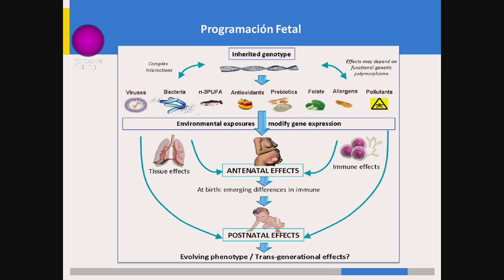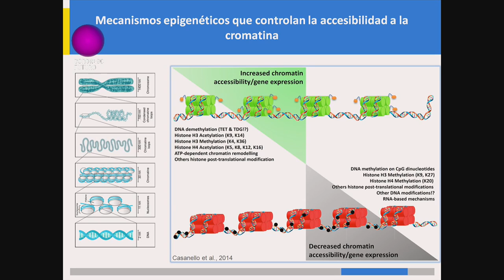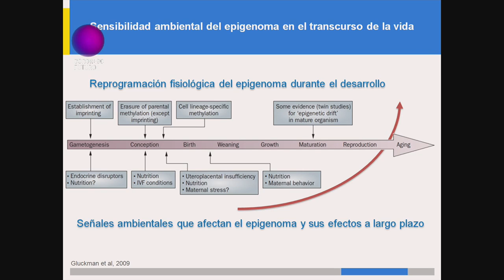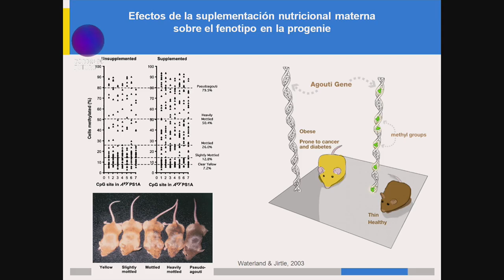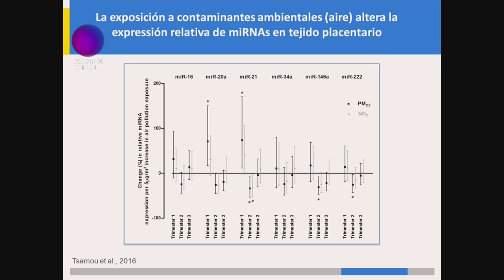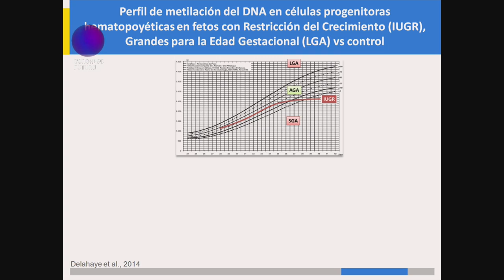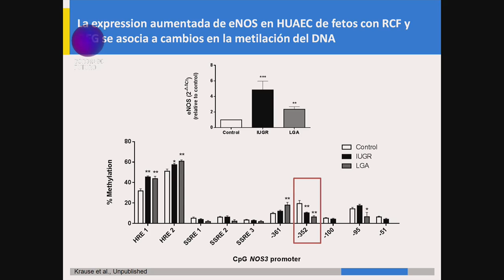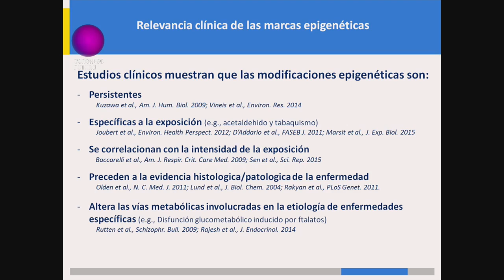"No todo está determinado por los genes" Paola Casanello en Congreso Futuro 2017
Ve la reveladora charla sobre epigenética de la Doctora en Ciencias Biológicas @paola_casanello en El Congreso Futuro, el cuál  es un espacio único de intercambio de ideas entre los chilenos y los líderes del pensamiento mundial.  El grupo de Investigación de la Doctora Casanello se encuentra estudiando cómo los mecanismos epigenéticos regulan la expresión de genes, donde la interacción genoma-medio ambiente en el organismo va generando respuestas que le permitan ajustarse al ambiente, permitiéndole a una determinada especie desarrollar adaptaciones a corto plazo, además de las adaptaciones genéticas a largo plazo que se producen como consecuencias de la selección natural.

Es una oportunidad sin igual para conocer de primera fuente lo que se está haciendo y lo que dará qué hablar en ciencia, tecnología e innovación a nivel mundial. Un oasis de conocimiento que nos invita a la reflexión y a plantearse nuevos retos como país para los próximos años. ¿Hay Futuro sin Ciencia? ¿Seremos capaces de avanzar a una civilización energética, colaborativa y más solidaria? ¿Realmente podemos ser Sustentables? ¿El Agua es un Tesoro Mal Cuidado? ¿Hackear o no El Genoma Humano?. Esas son sólo algunas de las interrogantes que serán tratadas en la sexta versión del Congreso del Futuro. Instancia que reúne a los científicos y humanistas más connotados del mundo para abordar los desafíos que se plantean en materia de ciencia y conocimiento, para generar dialogo y reflexión que definirá nuestra sociedad en el aspecto social, político, cultural y económico.

PAOLA CASANELLO
La experiencia académica de la Doctora  Paola Casanello  de la Universidad Católica se centra en la investigación biomédica en el ámbito de la fisiología perinatal, placentaria, la programación fetal y los efectos de la hipoxia. Originalmente en proyectos que apuntaban a conocer los mecanismos celulares y moleculares que subyacen a la disfunción vascular en placentas de fetos con Restricción del Crecimiento Intrauterino (RCIU) y luego con un acento en la Programación Fetal (Origen Fetal de las Enfermedades Crónicas). Actualmente su trabajo se centra en dilucidar los mecanismos epigenéticos comunes que fetos de los dos extremos de las curvas de crecimiento (pequeños y grandes para la edad gestacional) tienen en común, y que los predispone a riesgo cardiovascular.

EPIGENÉTICA
La definición del término «epigenética» resulta conflictiva, de hecho actualmente existen 2 usos de dicho concepto: 1) para explicar cambios en la heredabilidad de fenotipos que no son atribuibles a cambios en la secuencia del ADN y 2) para explicar cómo un organismo genera diversos fenotipos celulares a partir de un único genotipo. Tomando en cuenta los mecanismos considerados como epigenéticos, ambas definiciones no son integrativas. Sin embargo, en los últimos años se ha propuesto una definición más amplia de epigenética, en la que se los considera como «mecanismos modificadores de los cromosomas que alteran la plasticidad fenotípica de una célula u organismo».

A pesar de las diferentes definiciones, se encuentra bien establecido que los mecanismos epigenéticos tienen una función clave en el desarrollo, no solo controlando la diferenciación celular, sino además registrando señales del medio ambiente en condiciones fisiológicas y patológicas. Los mecanismos moleculares considerados epigenéticos incluyen metilación del ADN, modificaciones postraduccionales de histonas, modificación de cromatina dependiente de ATP, y ARN no codificantes.

¿Sabían ustedes qué es la epigenética? via Las Últimas Noticias
Conceptos generales de epigenética: proyecciones en pediatría, por Costello et al